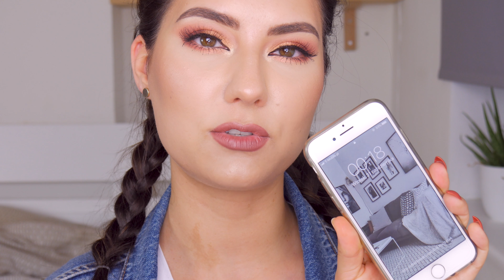TEST: EVELINE COSMETICS HD LIQUID CONTROL FOUNDATION // 9H BEZ POPRAWEK / CERA MIESZANA //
Zapomniałam dodać, że podkład z Eveline Cosmetics lekko ciemnieje po nałożeniu na skórę! Chociaż i tak jest dla mnie zbyt jasny więc u mnie to nie problem, ale warto mieć to na uwadze przy zakupach!  Zamierzam sobie kupić jeszcze ciemniejszy kolor i wtedy już wgl będzie wypas :)

Na mnie:

Tshirt ZARA
rzęsy z Aliexpress
Oczy Nabla Dreamy Eyeshadow
Eveline Cosmetics Liquid Control 010
konturowanie Nabla Gotham i Saint Tropez
kredka MAC Whirl
Liner Sigma Wicked

FAQ:
1. Mam 24 lata
2. 170cm wzrostu
3. AGATA a nie Agnieszka :P
4. Gdynia
5. Lumix G7, obiektyw kitowy